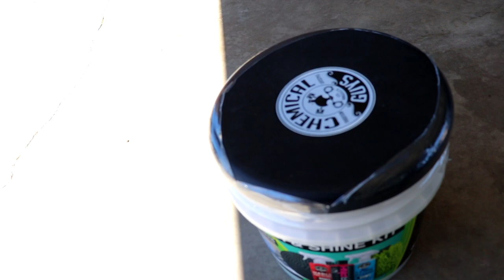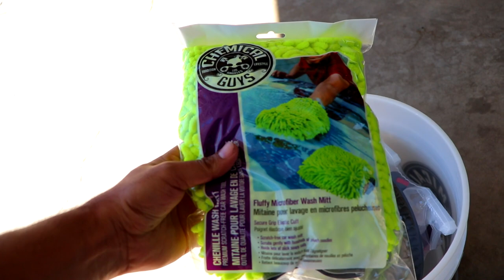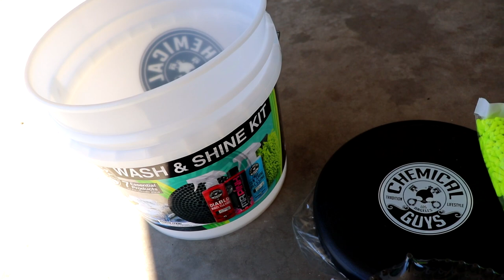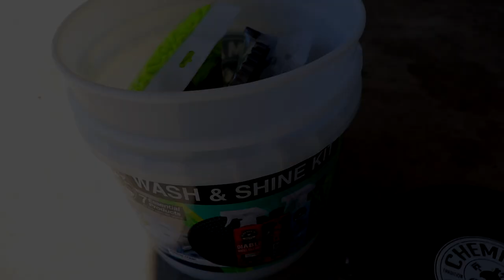G35 SEDAN 6 SPEED WALK AROUND **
quick walk around of my g35 sedan 6pd this is for all my infiniti people